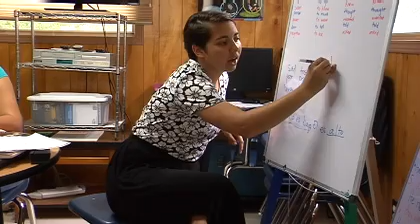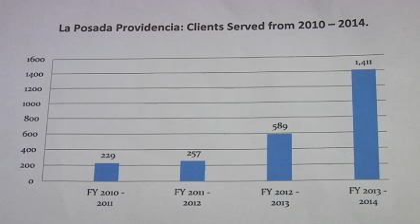Cuban Immigrant Granted Asylum